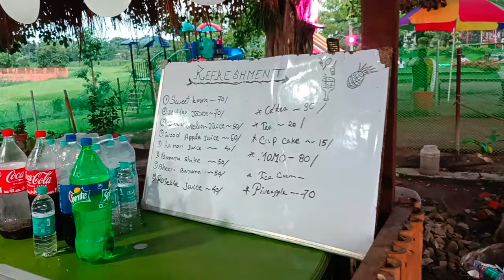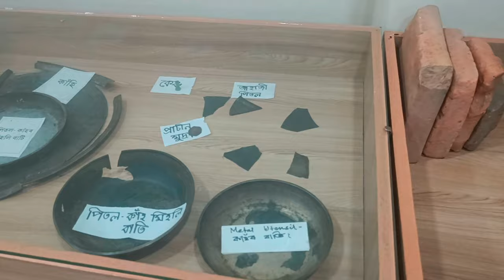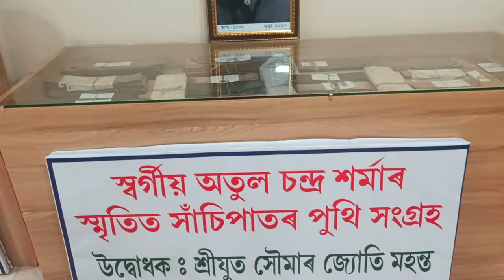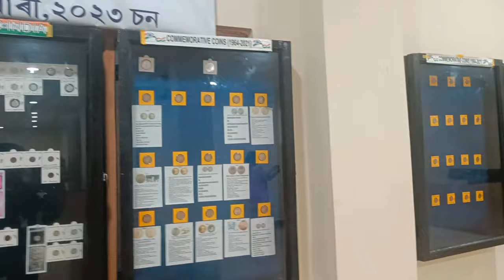Swargadeo Rudrasingha Park , Joysagar || Sivasagar New Park || Must Visit Place in Sivasagar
Rudra Singha Park || Historical Joysagar || Historical Sivasagar || Heritage Museum ||

Swargadeo Rudra Singha park is situated at the South Western side of Joysagar tank , Sivasagar. A amazing place to spend time with your kids & family .

Timing is : 8AM to 8PM